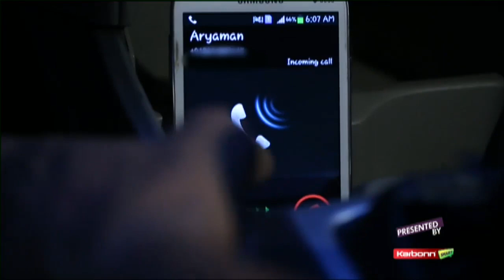Kaisi Yeh Yaariaan | Secretive Harshad Opens Up with Mukti...Or Does He??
Secretive Harshad Opens Up with Mukti...Or Does He??